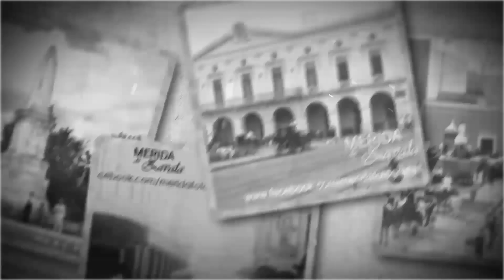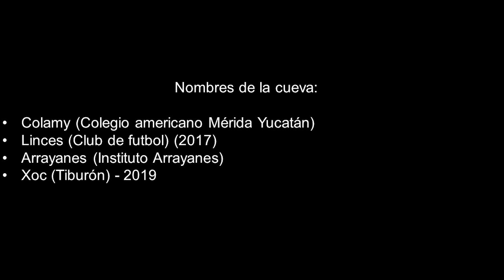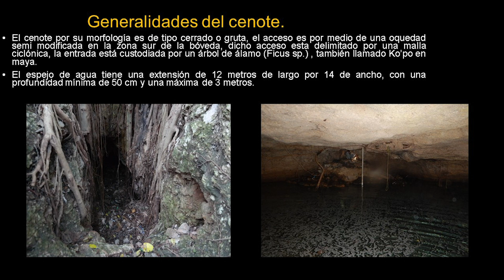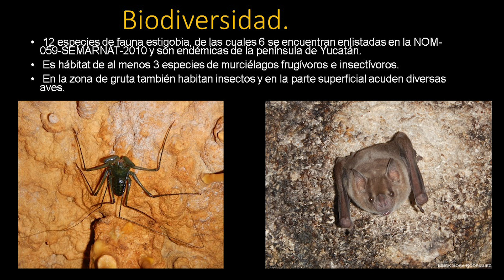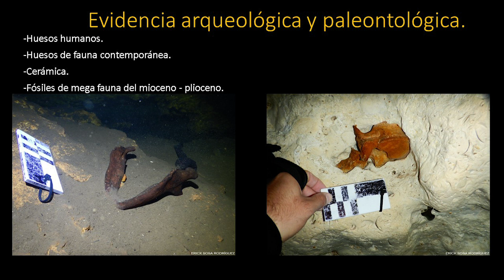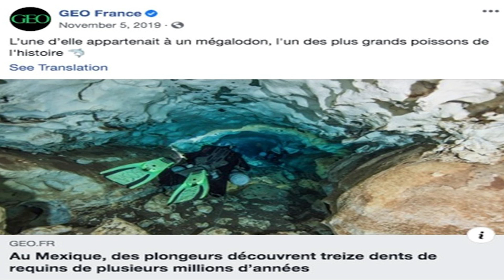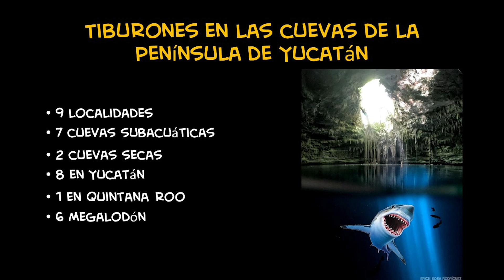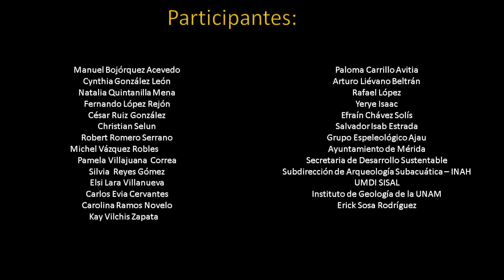“Cueva Xoc: bajo la piel de Mérida”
L.T.  Erick Sosa Rodríguez

Un acercamiento al invaluable ecosistema kárstico del municipio de Mérida, a través de una de sus cuevas inundadas más extensas.

Celebramos una década cambiando la percepción del patrimonio.
Del 1 al 17 de marzo, ciclo de conferencias en línea.